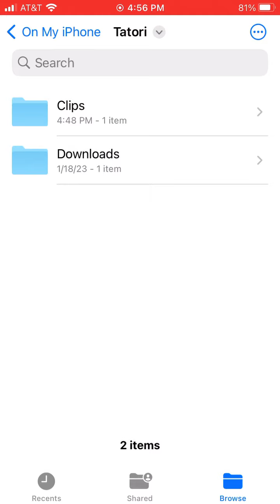Tatori - How to Create a Podcast Clip for iOS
This demo shows how to create a clip from a podcast episode using Tatori for iOS.  This demo contains no audio.

First we create a bookmark with a 30 second duration called 'Interesting'.

Then we open the bookmark editor to adjust the bookmark's start and end time as needed.

We tap on the bookmark options button on the bottom right and select the 'Create Media Clip' option.

Tatori starts creating the clip and a dialog appears to let the user know about the process.

We close the player view by swiping down on the button pad to reveal the Organize tab and then pick the Clips list.

The Clips list displays the new clip we created called 'Interesting'.  We tap on the clip to play it and reopen the player view.  Notice the clip has the same duration as the original bookmark.

Finally, the video shows the iOS Files app where the clip is saved in the folders: Tatori / Clips / PODCAST_NAME / EPISODE_NAME / CLIP_NAME.

I apologize for the extra time padding the end of this video.  Without it YouTube would categorize this video as a 'Short' which I have no other way of disabling.